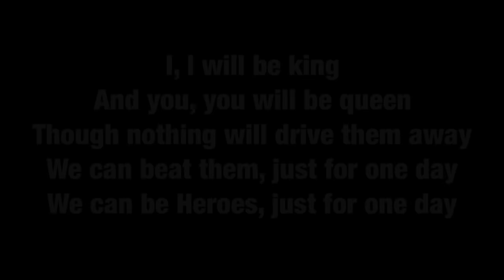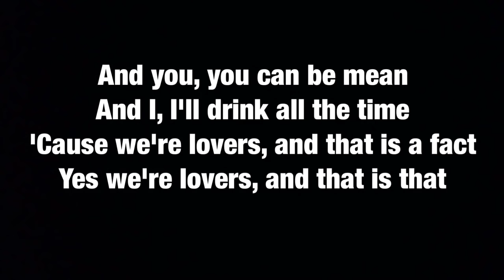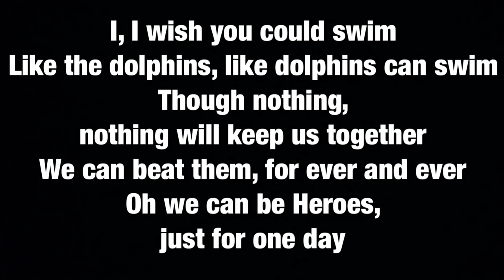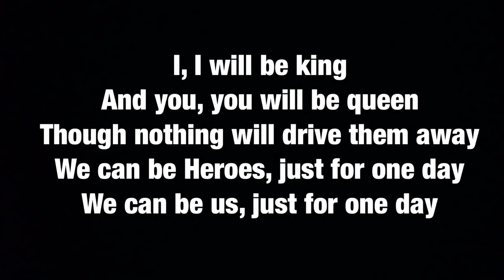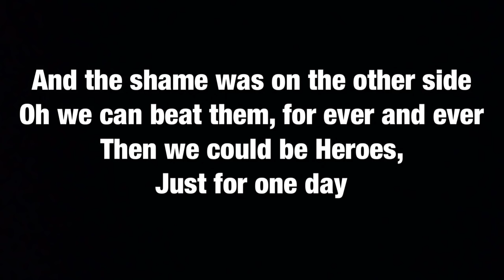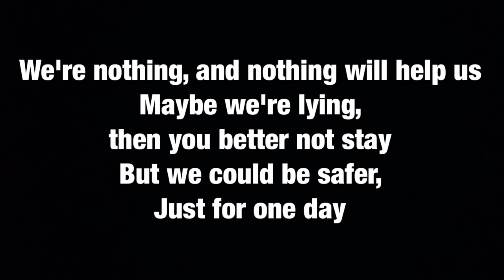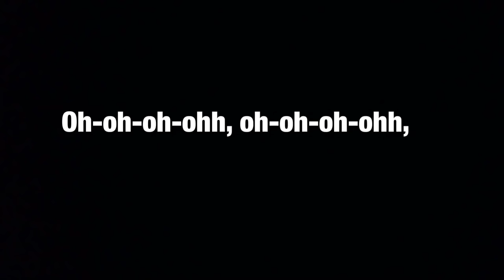Canción final de Un Show Mas Heroes - David Bowie